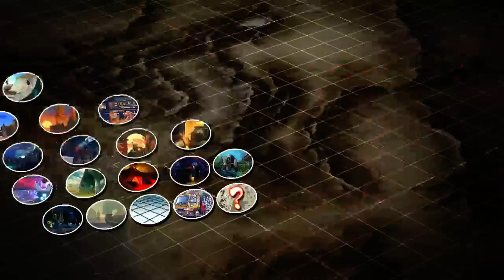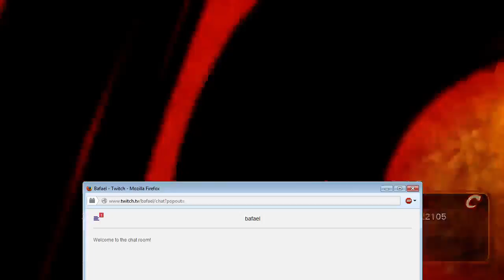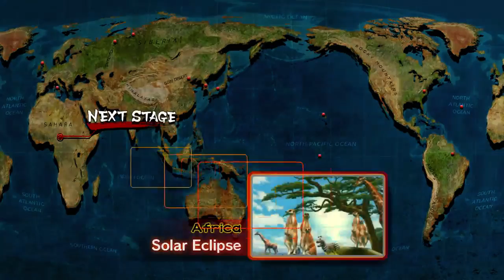USF4 Endless 2/23/2015 part 1 of 4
if you wanna be part of these let me know -- Watch live